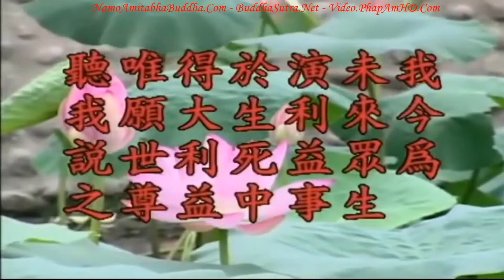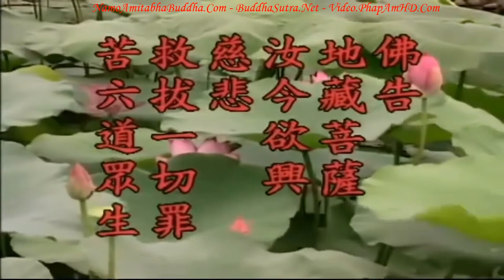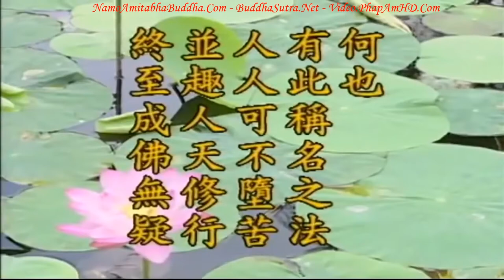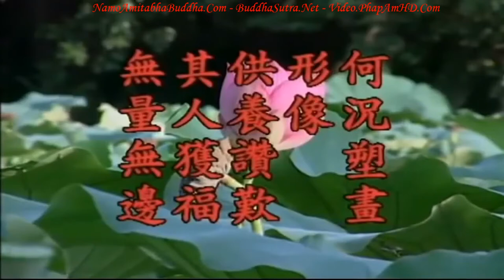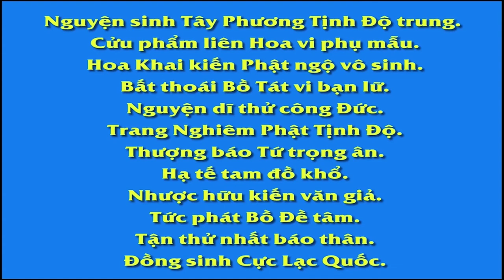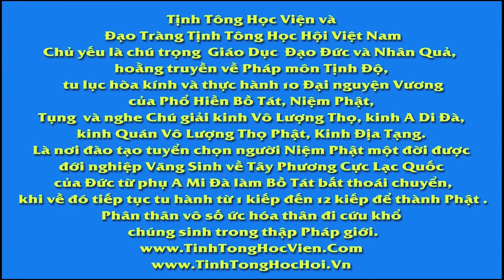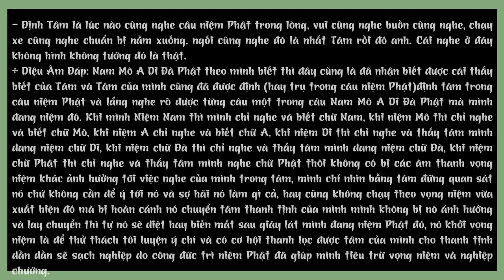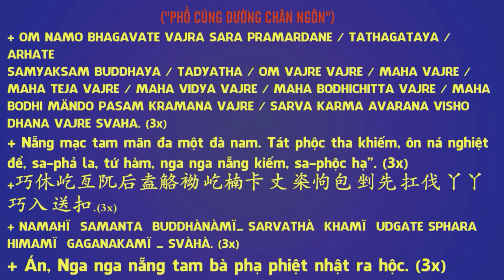TẬP 32, Không Khởi Tâm, Không Động Niệm, Không Phân Biệt, Không Chấp Trước.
TẬP 32, Không Khởi Tâm, Không Động Niệm, Không Phân Biệt, Không Chấp Trước, Hòa Thượng Tịnh Không

Thì cảnh giới thiện ác gì cũng là tịnh duyên, trong Tịnh tông chúng ta gọi là Tịnh nghiệp. Quả báo của Tịnh nghiệp, niệm Phật là nhất định cầu sanh Tịnh Độ, nếu không biết niệm Phật cầu sanh Tịnh Độ thì quả báo của Tịnh nghiệp hơn phân nửa là ở cõi trời Sắc Giới, vì ở trời Dục Giới còn có nhiễm trước, trời Sắc Giới thì nhiễm trước nhẹ hơn, không được vãng sanh thì cũng sanh lên cõi trời, do đó chúng ta phải hiểu đạo lý này, thiện thì nhất định có thiện quả.

卍 Namo Amituofo
卍 Namo Amitabha
fb. com/hoathuongtinhkhongkhaithi